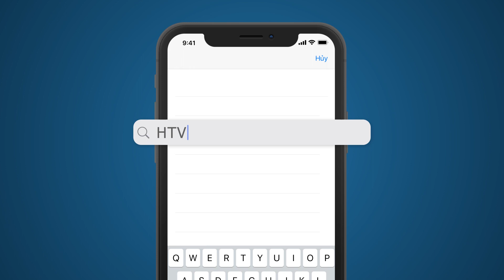Nơi Yêu Thương Bắt Đầu - Tập 108 | HTVC Phim Sitcom Việt Nam